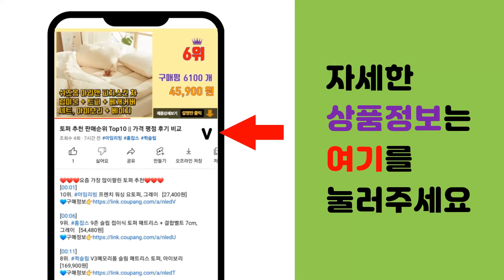초임계알티지오메가3 추천 판매순위 Top10 || 가격 평점 후기 비교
❤️❤️❤️요즘 가장 많이팔린 초임계알티지오메가3 추천❤️❤️❤️

[00:01]
10위. 데일리원 리얼 알티지 오메가3, 78g, 1개 [22,100원]

[00:06]
9위. 닥터브라이언 rTG 오메가3 1200 영양제, 180캡슐, 1개 [27,000원]

[00:11]
8위. 내츄럴플러스 알티지 오메가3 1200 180캡슐, 234g, 1개 [40,750원]

[00:16]
7위. 뉴트리코어 NCS 초임계 식물성 알티지(rTG) 오메가3, 30정, 1개 [58,000원]

[00:21]
6위. 내츄럴플러스 알티지 오메가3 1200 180캡슐, 1박스 [40,750원]

[00:26]
5위. 닥터린 초임계 알티지 오메가3, 5개, 1025mg [50,840원]

[00:31]
4위. 닥터린 초임계 알티지 오메가3, 1개, 1025mg [11,780원]

[00:36]
3위. 닥터린 초임계 rTG(알티지) 오메가 3, 30캡슐, 3박스 [31,700원]

[00:41]
2위. 닥터린 초임계 알티지 오메가3, 6개, 1025mg [61,340원]

[00:46]
1위. 닥터린 초임계 알티지(rTG) 오메가3 비타민D 비타민E 함유, 30캡슐, 12개 [112,000원]